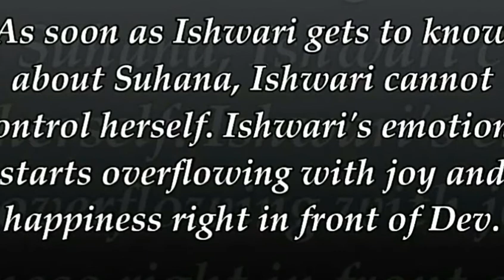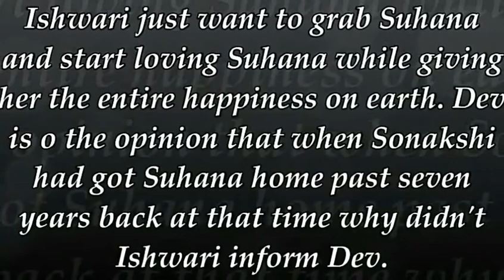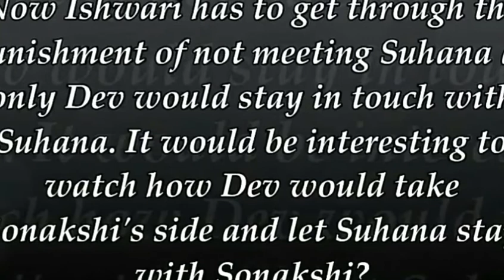Dev Refuse Ishwari's suggestion kuch rang pyar ke aise bhi